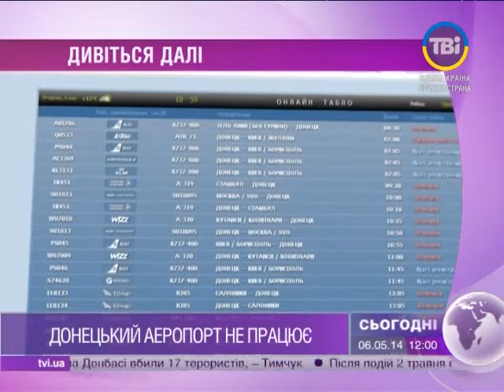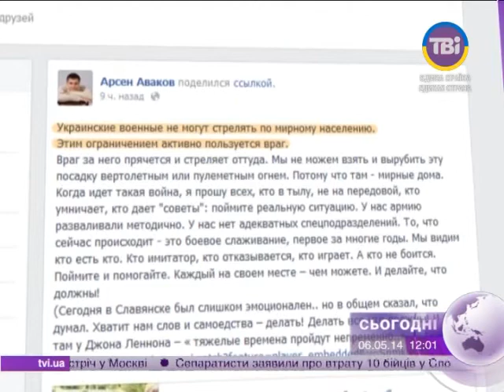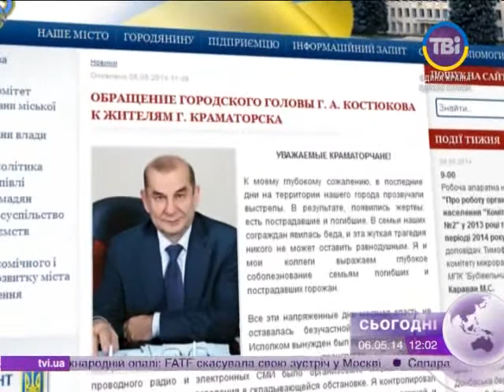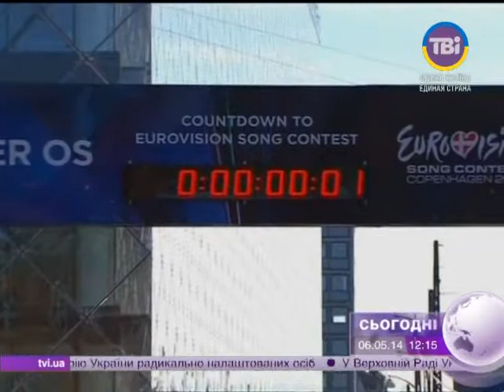Сьогодні о 12:00 від 06.05.2014